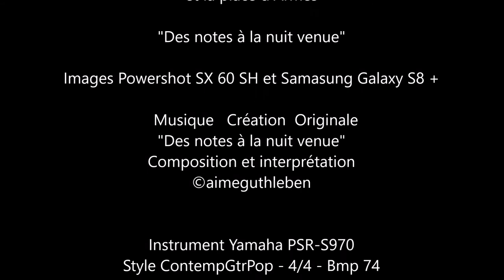Des Notes à la Nuit venue pour... "version mise à jour"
Cathédrale Saint-Étienne de Metz
et la place d'Armes

N'avez-vous jamais laissé partir votre esprit en découvrant de belles lumières, des beaux bâtiments, des monuments, le tout pour simplement regarder et prendre le temps; je vous invite ainsi à prendre du temps pour aller vous promener à la nuit venue et regarder les belles choses derrière vous, devant, à droite, à gauche, en haut, ou simplement  à nos pieds.
Bonne promenade ici à Metz sur les lieux même du Marché de Noël en attendant sa mise en place ces jours-ci, bien sincèrement à toutes et à tous.

"Des notes à la nuit venue"

Images Powershot SX 60 SH et Samasung Galaxy S8 +

Musique   Création  Originale    "Des notes à la nuit venue"
Style ContempGtrPop - 4/4 - Bmp 74
Voix 1 : Hymn Organ et Church Organ (sourdine)
Voix 2 : Mmh
Voix 3 : ClassicalFlute
Voix 4 : Church Organ
Aucun multipad utilisé.
Retrait complet des percussions et de l'audio ne gardant active que la basse et Chd 1 et Chd 2

Enregistrement en 4 pistes : 1 live plus 3 pistes complémentaire et le left à part; puis 1 mastering final avec mon enregistreur ZOOM R.

Octobre 2017